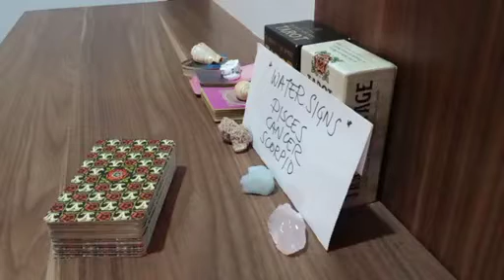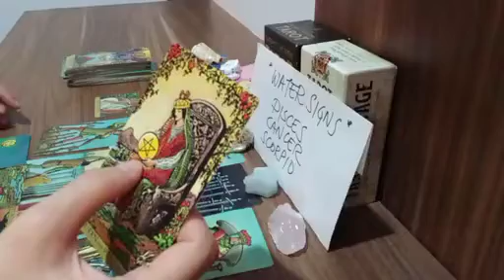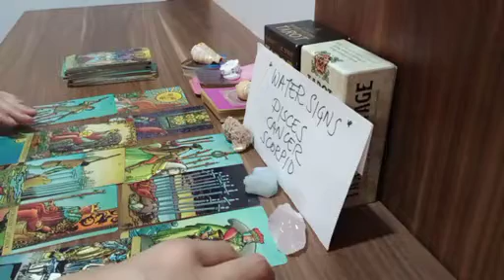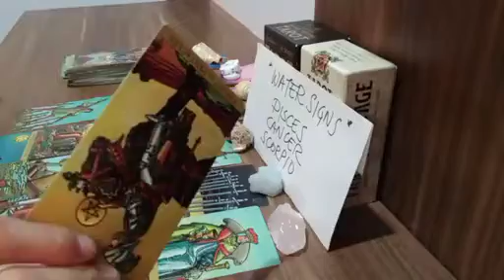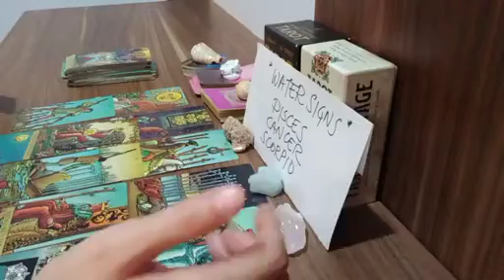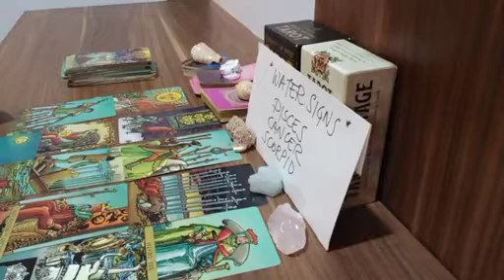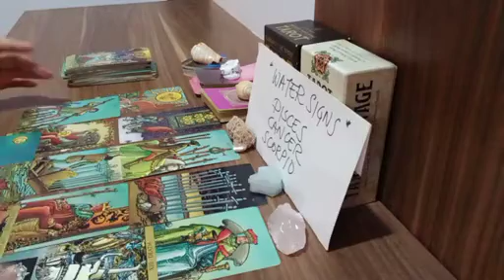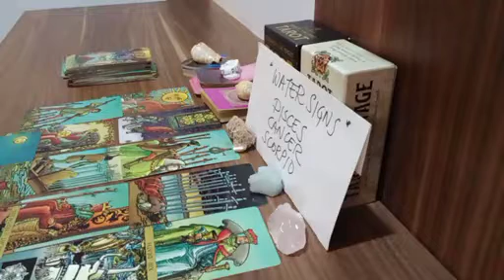SCORPIO ❣️ YOUR PERSON'S FEELINGS TOWARDS YOU RIGHT NOW ARE...💕 APRIL 2023 TAROT READING TODAY